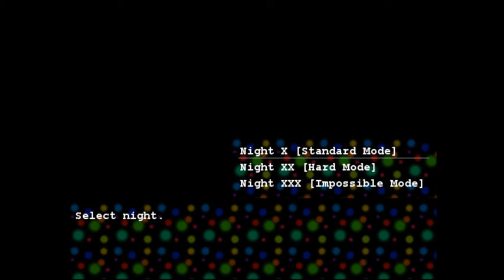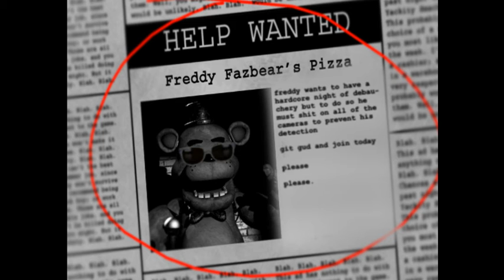Game jolt Friday EP 19 Five nights at F boys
game